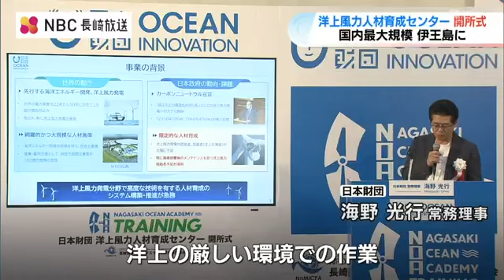洋上風力発電の未来を支える！国内最大の訓練施設が長崎に開所、年間1000人育成へ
洋上風力発電の作業員の育成を行う、国内最大となる訓練施設が完成し、7日開所式が行われました。長崎市の伊王島に、総工費およそ8億円をかけて設立された「日本財団洋上風力人材育成センター」。国は、2040年までに、一般家庭の2700万世帯分の電力を洋上風力発電で賄う目標を掲げていますが、そのメンテナンスを担う技能者不足などが課題となっています。日本財団　海野光行常務理事：
「洋上の厳しい環境での作業となるので、高い技術が求められています。早期に人材確保・育成が今求められている状況です」施設では、海に落下した時に自分や仲間の身を守るための訓練や、高所や狭い空間でのケガ人の救出などの訓練が行われ、国際資格も取得できます。6メートルの高さからロープを使って降りる訓練を体験しました。訓練には男女問わず参加できます。友成アナウンサー：
「かなりの体力と勇気が必要ですね」日本財団　海野光行常務理事：
「長崎のこの場所が拠点となって、洋上風力発電の人材育成をリードしていくそういう存在になってくれるといいなと」再来年度には、世界初となる洋上タワーを使った施設が完成予定で、年間1000人の人材育成を目指すということです。